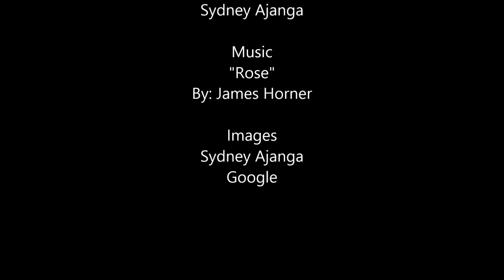My Movie sydny